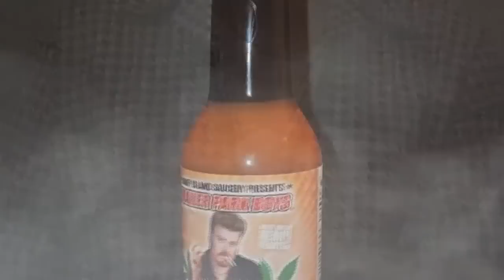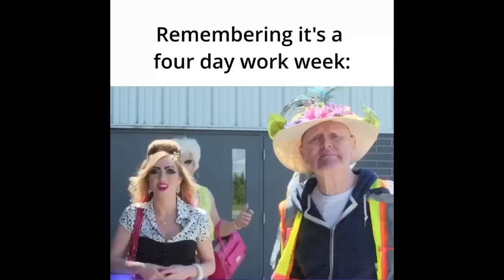TPB/SwearNet Social Roundup - April 2023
We got new chips, new hot sauce, VoiceMods, Randy's Reach, Gettin Learnt, Terry, Bullsh!t, Trees, The Liquor, and a special Bubbles and the Shitrockers announcement -- all in the last month of social shorts! for more exclusive content, and follow us on